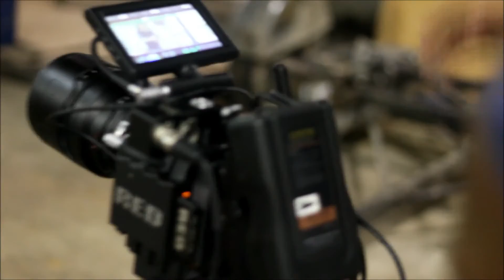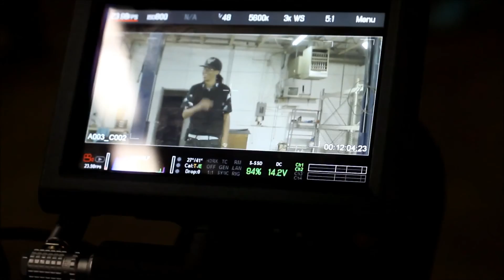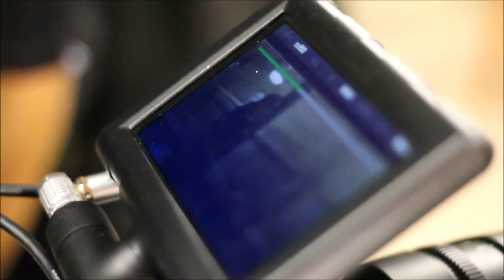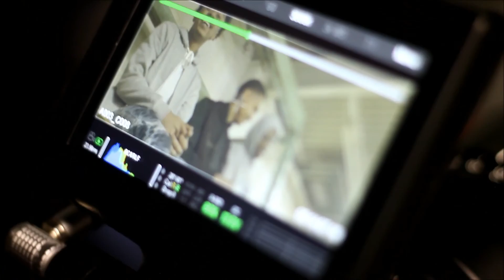T-Bugsy "Water My Seed" (BTS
Behind the scenes footage of 'T-Bugsy - Water my Seed' Official Music Video!!